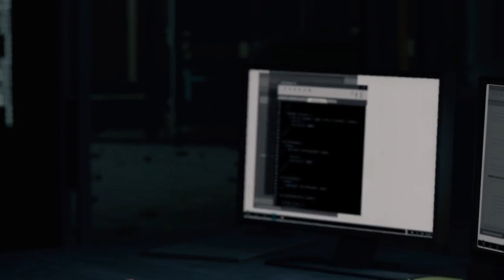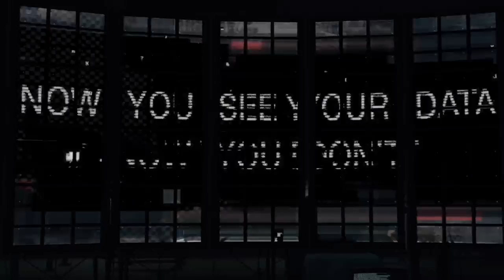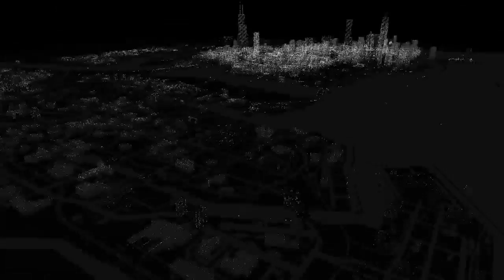Watch Dogs|Part 8